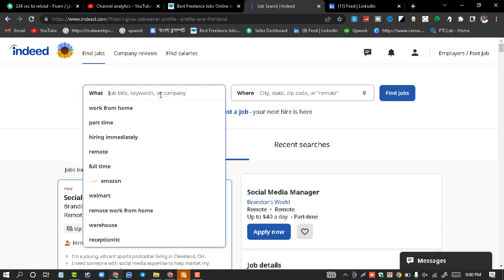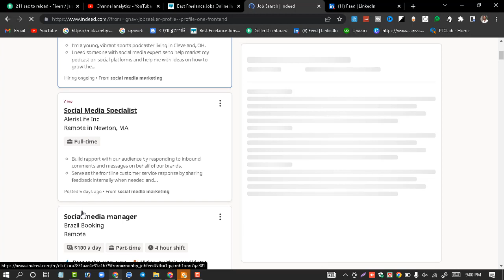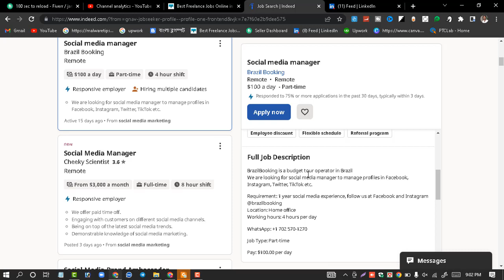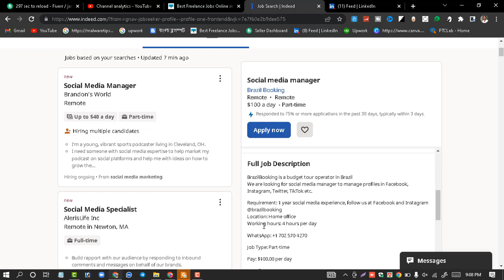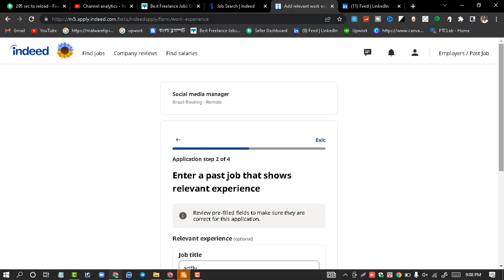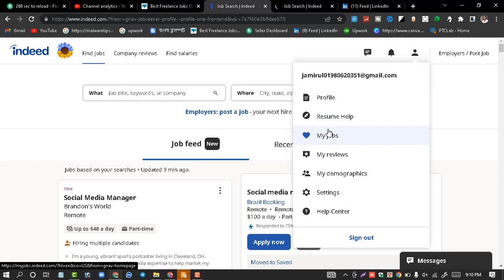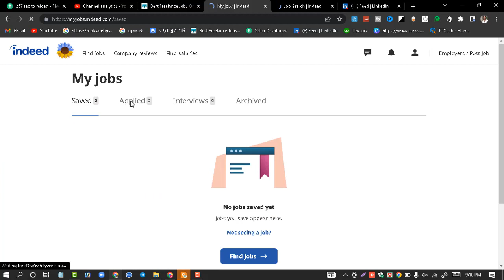How to apply job from out off marketplace| indeed job apply tutorial |How to get order from indeed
In this video, we'll show you how to apply for jobs from out of the marketplace, using Indeed Job Apply Tutorial.

You don't need to go through the hassle of applying online anymore! In this video, we'll show you how to apply for a job using Indeed, the most popular job search engine. We'll also show you how to order a copy of your resume from Indeed, so you can be sure it's perfect when you send it out.

So don't miss out on this tutorial on how to apply for jobs from out of the marketplace, using Indeed!
In this video, we're going to show you how to apply for a job from out off marketplace like Indeed! We'll also be showing you how to get an order from Indeed, the best way to apply for a job, and more!

If you're looking for a way to apply for a job online, then this is the video for you! We'll show you step-by-step how to apply for a job from Indeed, the best way to get an order from Indeed, and more! By the end of this video, you'll have everything you need to apply for a job online!

In this video, we're going to show you how to apply a job from out of the marketplace. This is a great way to find a job without having to go through the job listings on Indeed!

First, you'll need to create an Indeed account. After you have an Indeed account, follow these steps to apply a job from out of the marketplace:

https:ixiZJOq